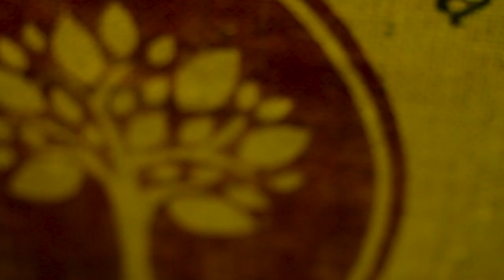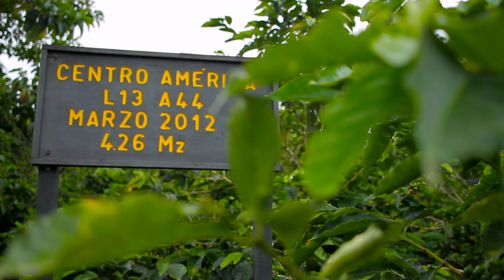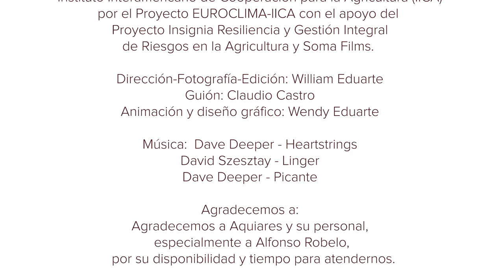Resiliencia al cambio climático, en el cultivo de café.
Acompáñanos a "Un Día en la Finca Aquiares" y aprende cómo han transformado sus cultivos para ser tolerantes a las inclemencias del tiempo y a la vez reduciendo la emisión de gases de efecto invernadero.